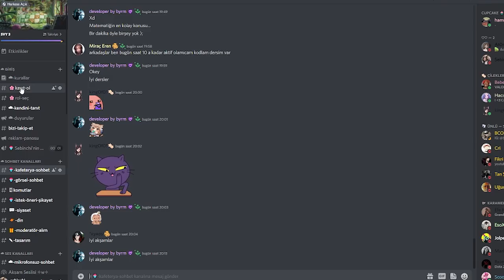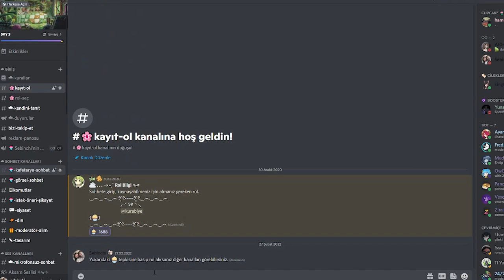VALORANT'TA EBELEMECE OYNADIK.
Konuk oldukları için Atom'a ve arkadaşlarıma teşekkür ederim.